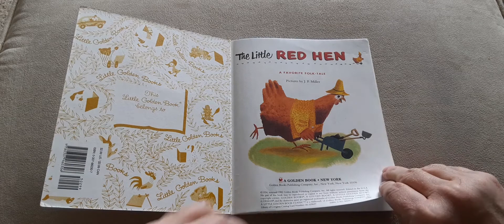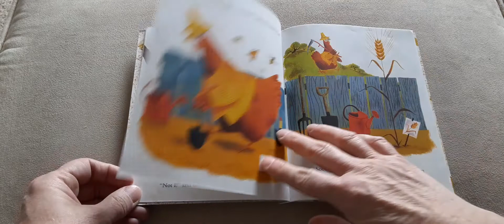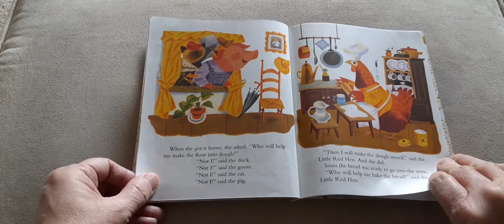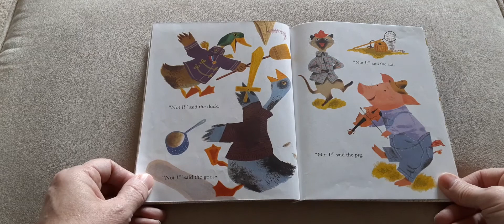The little red hen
This story reminds us of the importance of helping.